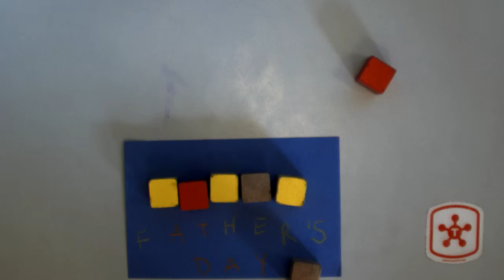Animation Workstation Video